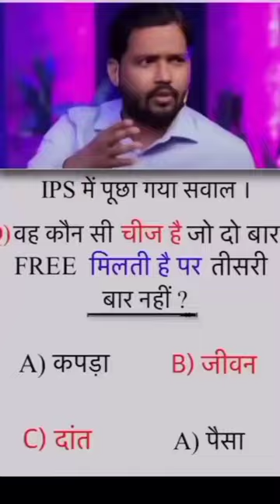is sabal ka jabab dijiye